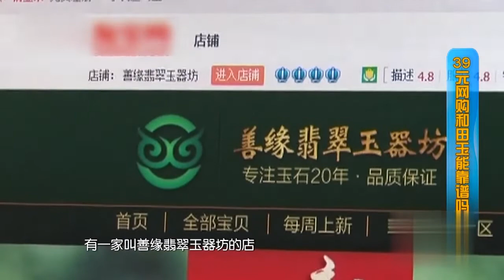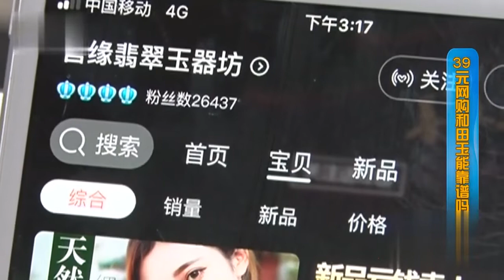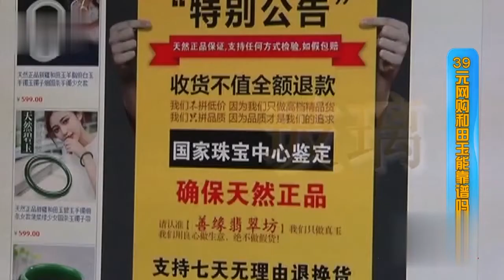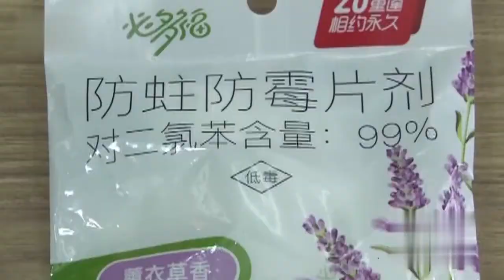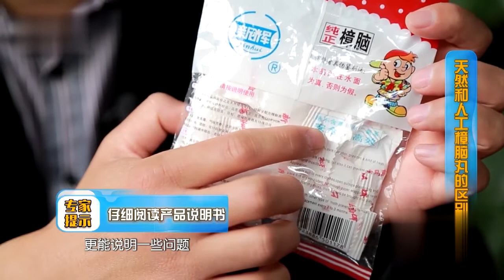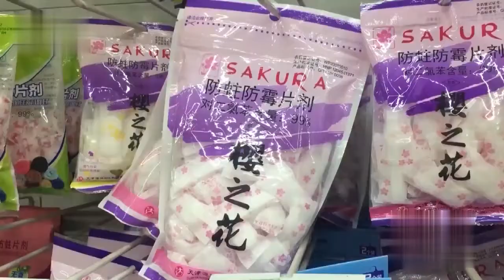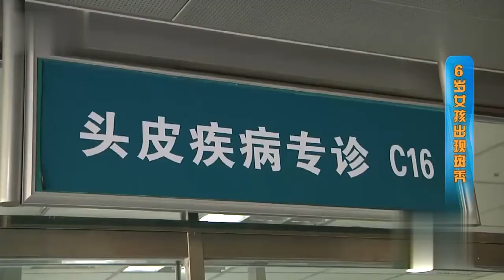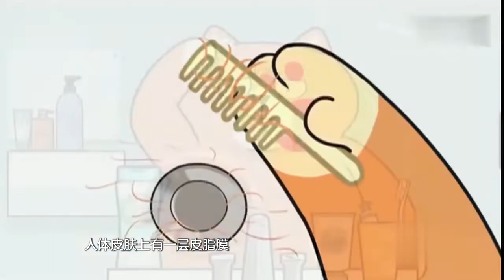天然的樟脑丸是很好燃烧的？生活大调查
《生活大调查》是山东广播电视台齐鲁频道一档生活知识辨析类电视节目，节目用脱口秀的形式串联，用科学的方法解读生活，用实验的方式论证真假，让美好生活从正确生活开始。节目分为《生活调查团》、《我要开箱乐》两个版块，《生活调查团》是生活调查员围绕衣、食、住、行、用几个领域，为大家提供更为科学、更为健康的生活指南。《我要开箱乐》就是针对网购商品进行现场开箱检测，用最直观的镜头，带给大家最客观的使用感受，目的就是为了让消费者在网购的时候花钱花得更加放心。